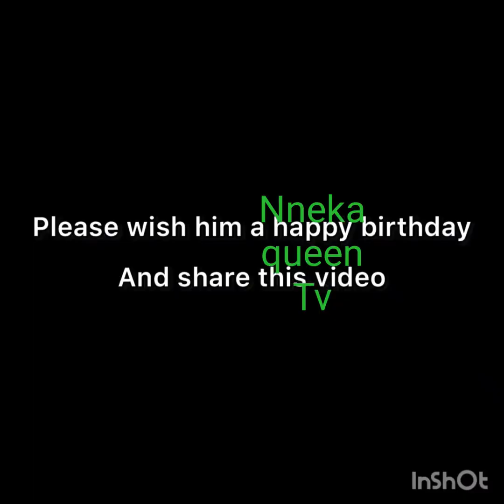CHARLY BOY GIVE ADVICE TO MEN AND NOLLYWOOD ACTOR MR IBU CELEBRATE 61YEARS BIRTHDAY